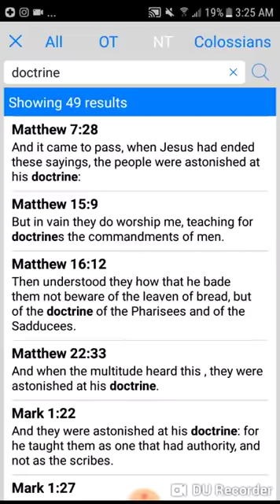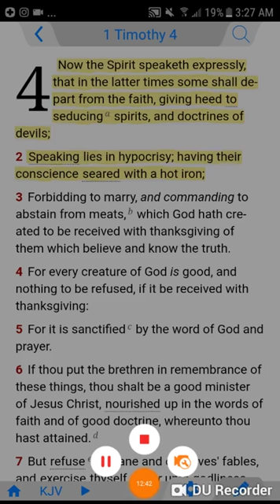Believe Not Every Spirit, But Try The Spirits Pt,2,Mirrored